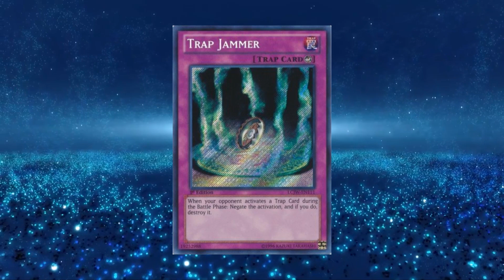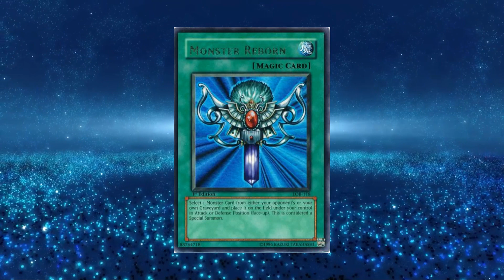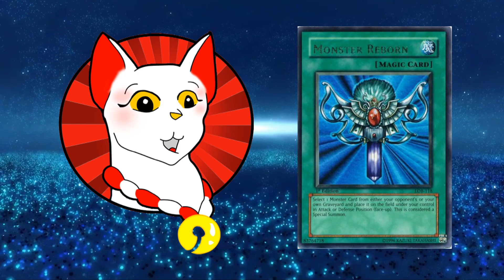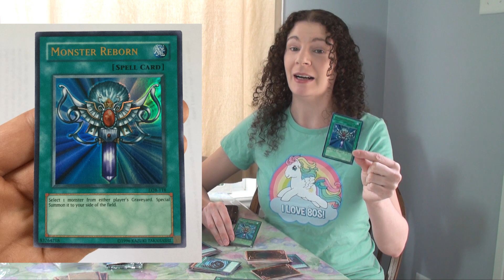Why Do I Call Spells 'Magic'? (The Case Between Upper Deck & Wizards of the Coast)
Duel Links username: Dragon Lady (Icon is a Blue-Eyes White Dragon)

Background: Amitai Angor AA VFX